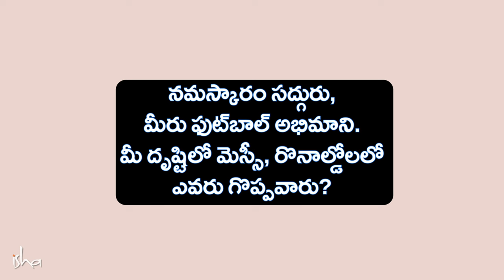మెస్సీ - రొనాల్డోలలో ఎవరు బాగా ఆడతారు? Messi Did This 1 Thing Right | Sadhguru Telugu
2022 డిసెంబర్‌లో, మెస్సీ మరియు రొనాల్డో అనే సుప్రసిద్ధ ఫుట్‌బాల్ ఆటగాళ్లలో ఎవరు మెరుగైనవారు అనే ప్రశ్నకు సద్గురు సమాధానం ఇచ్చారు